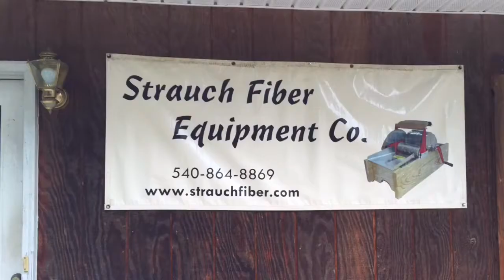Introducing the spectacular Strauch chain-drive drum carder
Learn what makes the Strauch drum carder uniquely able to handle a wide variety of fibers. You can card, wool, alpaca, cashmere, and even dog hair on a Strauch drum carder!